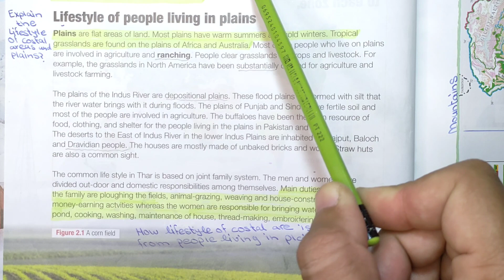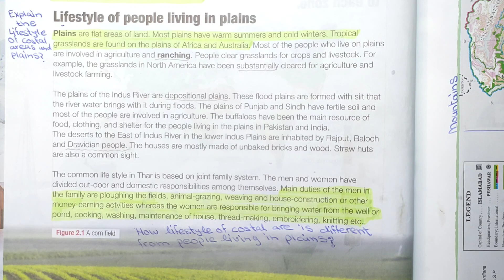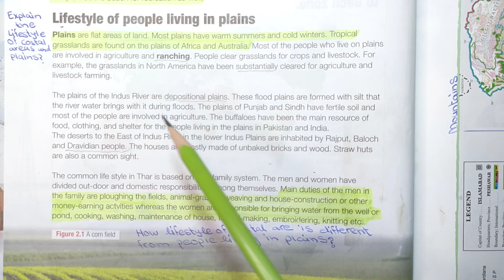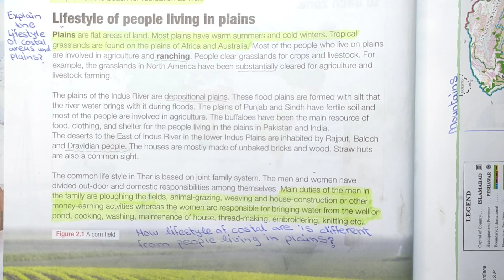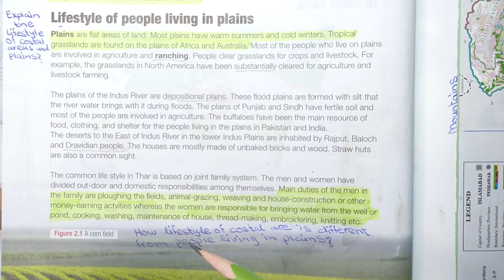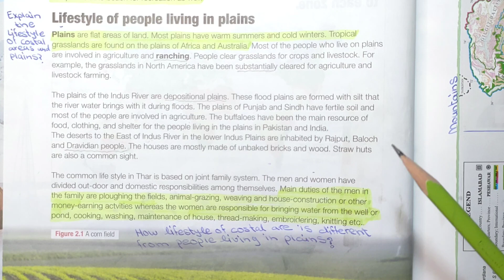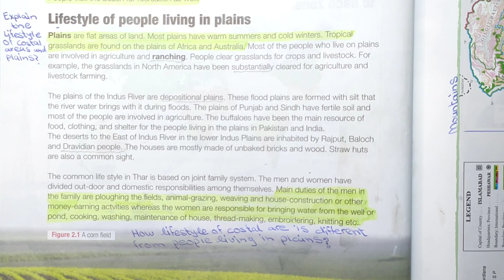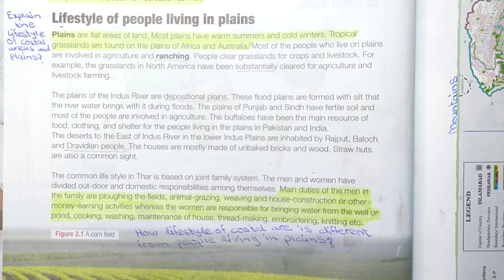What is life on the plains of Pakistan || Geography Class 8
Where are plains located in Pakistan?
The Indus valley Plain, built up over centuries by sediment, is a flat landform in Pakistan. Much of it falls within the province of Punjab. The plain is formed by the Indus River and its tributaries in Pakistan's western part of the Northern Plain. It is farmed extensively for maize, sugarcane rice and cotton.

What is life like on the plains of Pakistan
Plain areas of Pakistan
Importance of plains in Pakistan
Life on plains
Plains landforms drawing
What are plateaus
Erosional plains
Structural plains
What are plains
What is plain in geography
What is coastal plain
Plains meaning in Tamil
Depositional plains
Plains of Pakistan
How many plains in Pakistan
Plains of Pakistan pdf
Names of plains in Pakistan
Where is Indus plain located
Famous plains of Pakistan
Plains of Pakistan map
What is lower indus plain
What are the main features of river plains class 7
Find out the names of some plains of Pakistan and mark them on an outline map of Pakistan